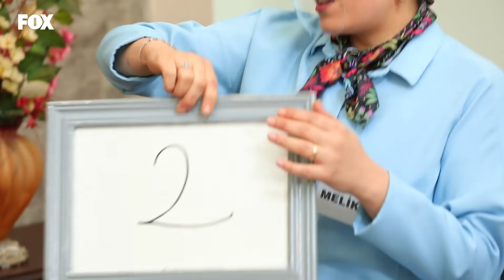Melike Verdiği Puanla Kadir'i Şok Etti - Temizlik Benim İşim 299. Bölüm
Temizlik Benim İşim 299. Bölüm (14 Ocak 2021)

Melike'nin, Rabia Hanım'a verdiği puan Kadir'i şoka uğrattı.
Liderlik Savaşları